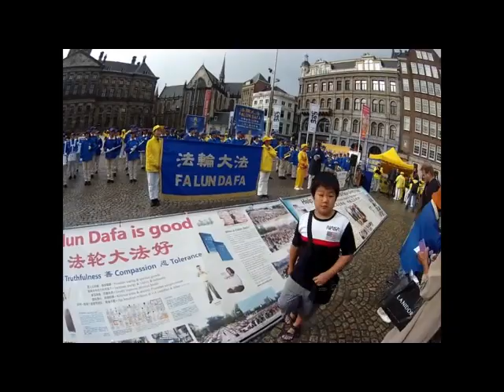falun gong show, 23 september 2023, Dam square, Amsterdam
They get a huge  amount of money for their show, accusing China of all kind of crimes